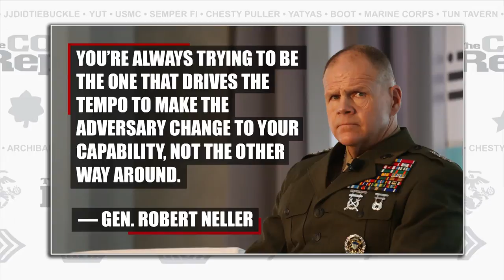Integration Implementation, Ssang Yong, and the Future of War (The Corps Report Ep. 71)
Here's all you need to know about the Corps' latest news.

This week's headlines are the announcement to the Marine Corps Integration Implementation Plan, an update from South Korea and Exercise Ssang Yong 2016, and info from the Commandant about the Future of War Conference.